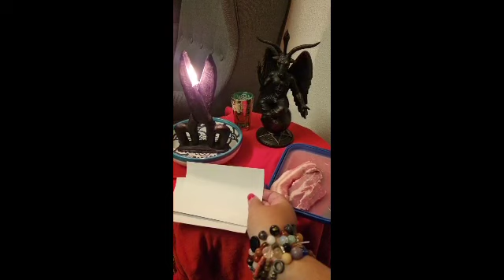ÎNCHIDERE DE DRUMURI ȘI DESPĂRȚIRE A DOUĂ PERSOANE 0031617555222 whatsapp marti miercuri vineri13-18